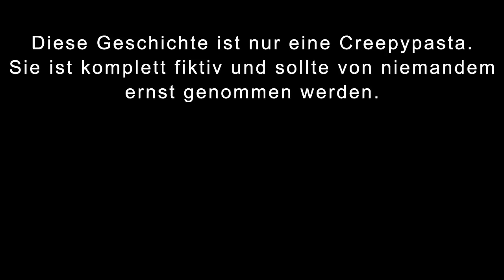"Ich hätte nie Pokemon Go spielen sollen" - Creepypasta Deutsch / German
Kontaktdaten
Skype: tintenbaron92